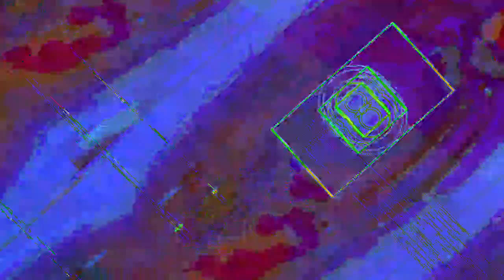[EPILEPSY WARNING] Movie 23 07 18 00h20m21s